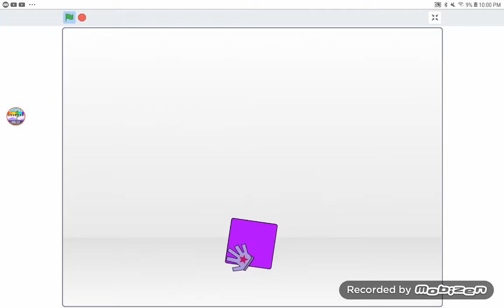Random Bands 1! ft @JoseTubbyAnimati_123HarryTheCreator and seif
00:00 JC The Creator
00:08  Me (Galaxy)
00:15 Pine (Zappy)
00:22 Seif (as 1)
00:29 HarryTheCreator
00:36 IDK